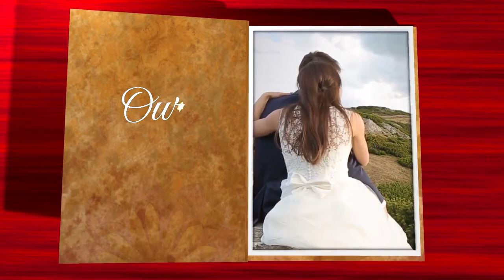Green screen book opening animation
Stock for video editing